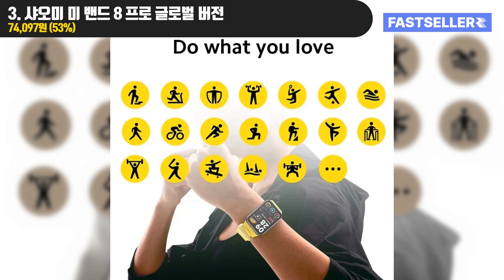알리 가성비 스마트밴드 추천 BEST3 샤오미밴드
00:00 스마트밴드 가성비 추천 BEST3

00:03 BEST 1. 글로벌버전 샤오미 스마트 밴드 8
🔥특가 : 41,738원 (62%)
812 리뷰 | 4,000+ 누적 판매

00:41 BEST 2. 샤오미 스마트 밴드 8 글로벌버전 액티브
🔥특가 : 29,342원 (36%)
752 리뷰 | 4,000+ 누적 판매

01:18 BEST 3. 샤오미 미 밴드 8 프로 글로벌 버전
🔥특가 : 74,097원 (53%)
258 리뷰 | 1,000+ 누적 판매

안녕하세요! 이번 영상에서는 최고의 가성비를 자랑하는 스마트밴드 3종을 소개합니다. 첫 번째로는 글로벌버전 샤오미 스마트 밴드 8, 두 번째는 샤오미 스마트 밴드 8 글로벌버전 액티브, 마지막으로 샤오미 미 밴드 8 프로 글로벌 버전입니다. 각 제품의 특가와 주요 특징들을 확인하고, 여러분의 라이프스타일에 맞는 스마트밴드를 찾아보세요!